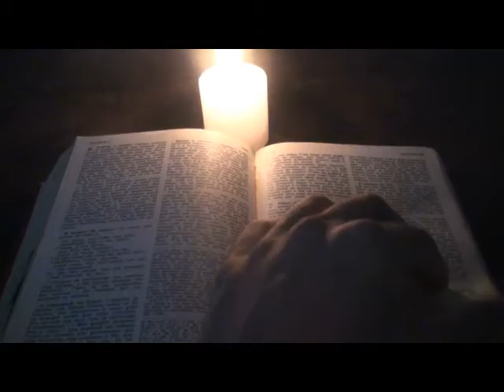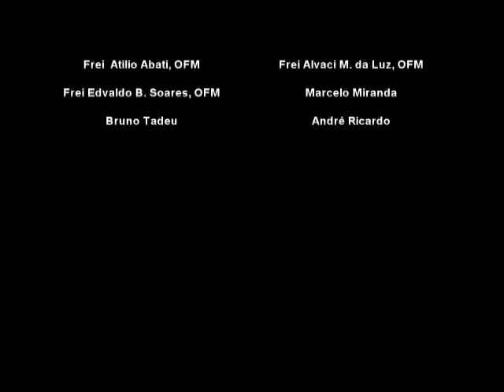Franciscanos | Evangelho 29 de Agosto 2011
Indique o vídeo! obrigado! Paz e Bem a todos!
Frei Anacleto Luiz Gapski, OFM